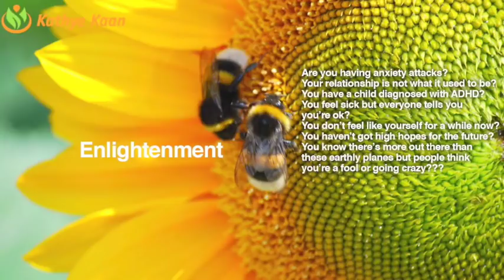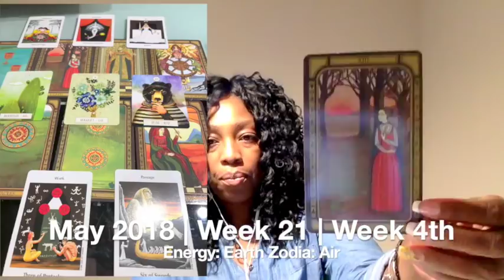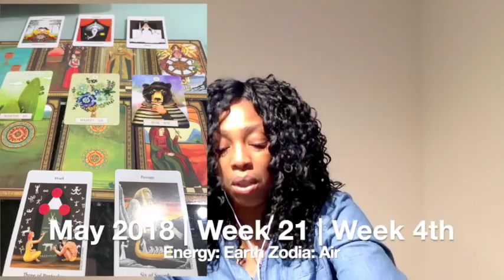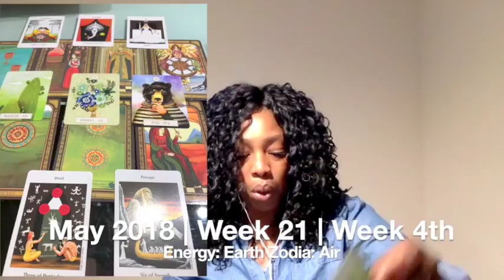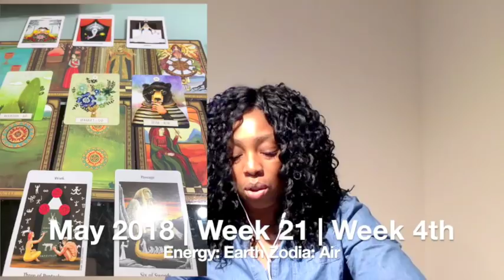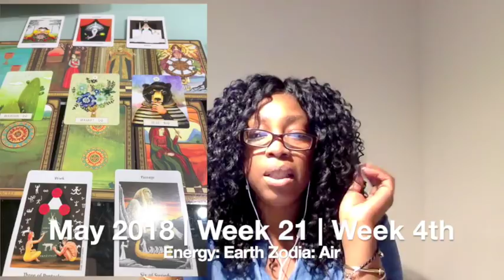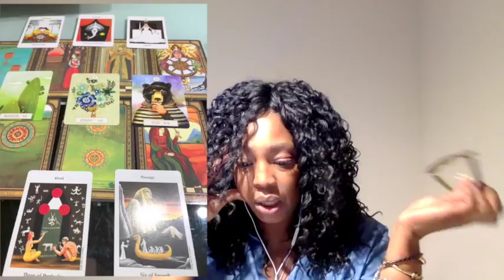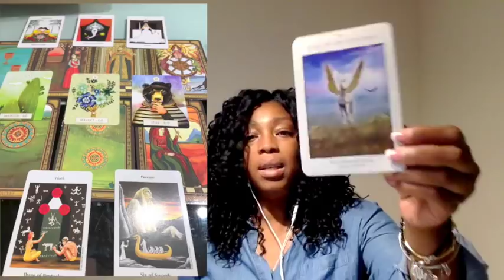CANCER Weekly Psychic Tarot Reading | Horoscope | Week 21 | MAY 21 - 27